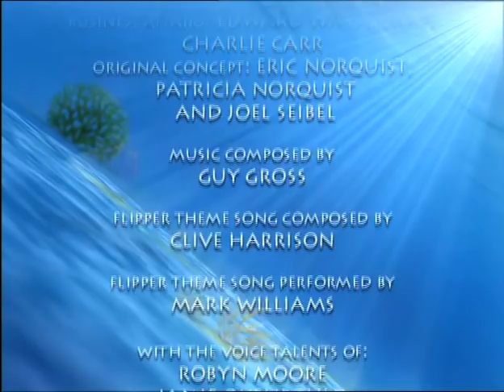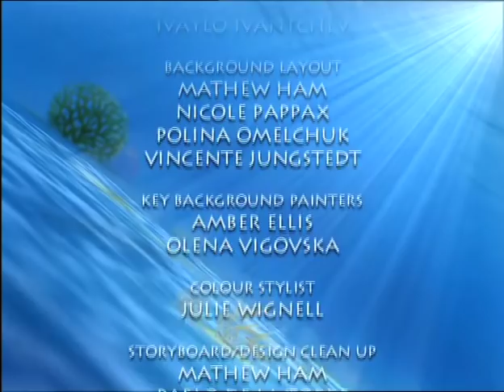Flipper & Lopaka - Lopaka's cadeau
Onze vrienden Flipper en Lopaka beleven weer de meest spannende avonturen zowel boven als onder water. Gelukkig kunnen ze altijd rekenen op de hulp van Nola, het vriendinnetje van Lopaka. Samen nemen ze het onder andere op tegen Dexter die de vriendschap van ons drietal maar niks vind.